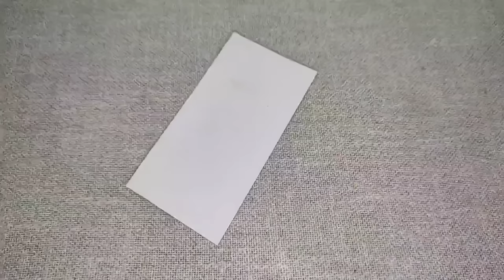Glued it to the bottle... Incredible Bottle Art idea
See how to make an incredible bottle art. DIY bottle decoration idea.

Materials:
- Bottle;
- Napkins;
- Wooden clothespins;
- Peas;
- Cardboard;
- Jute;
- Jute rope;
- Seeds of watermelon;
- Acrylic paints;
- Egg trays.